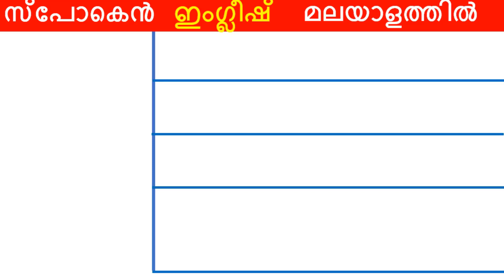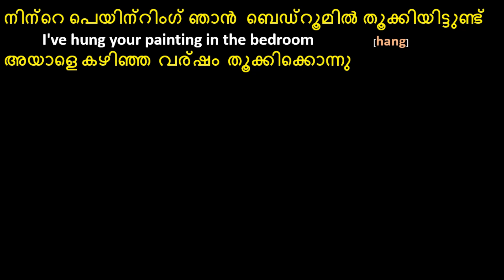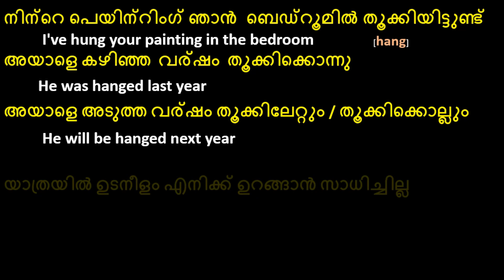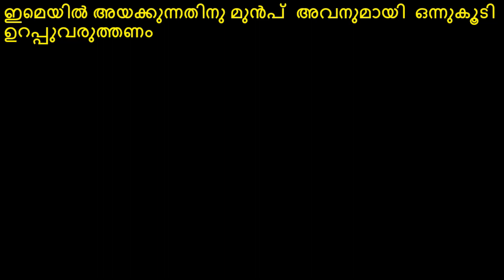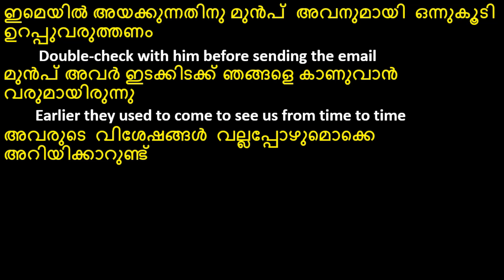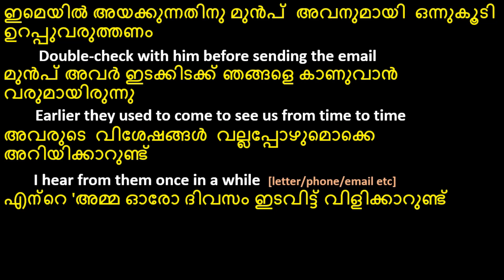Daily use Sentences for beginners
Learn English
Malayalam English
Study English Malayalam
This video explains How to  speak English fluently in Malayalam using short Sentences
It teaches you Daily Use Sentences and Questions to improve Spoken English
വളരെ ഈസി ആയി ഇംഗ്ലീഷ് സംസാരിക്കാനും തെറ്റുകൾ ഇല്ലാതെ fluent English പഠിക്കാനും ഈ വീഡിയോ നിങ്ങളെ സഹായിക്കും.
Study English Malayalam
Learn Spoken English Malayalam
English house spoken English
Malayalam to English
Malayalam to English speaking
Malayalam to English learning
Speak English Malayalam
Speak English fluently Malayalam
Speak Malayalam through English
Malayalam speak translate English
Speak in English practice Malayalam